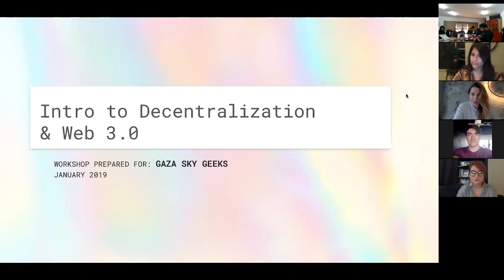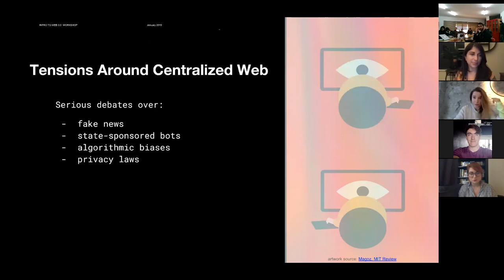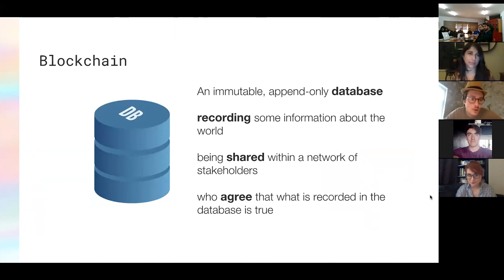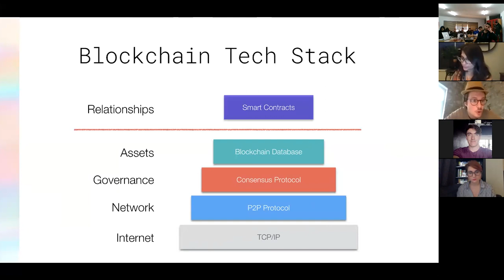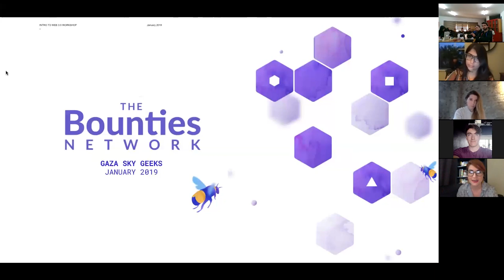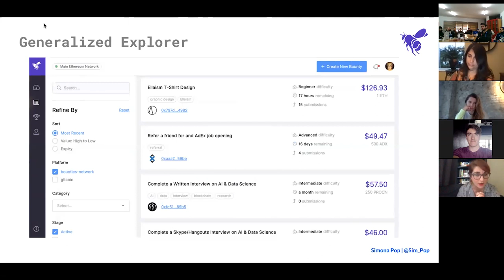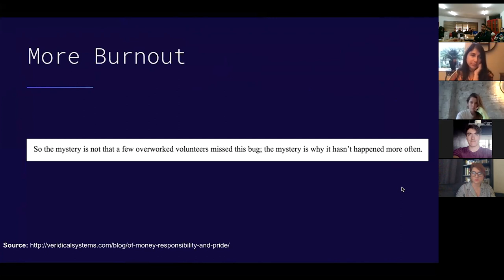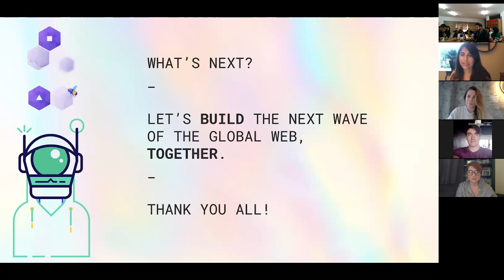GSG Workshops | Introduction to Bounties Network, Gitcoin and adoption of Ethereum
In partnership with Bounties Network and Gitcoin, Ola Kohut, a mentor at Gaza Sky Geeks, and her colleagues at Status deliver a presentation to explain the historical context of Web 3.0 and key concepts related to decentralised applications and cryptocurrency. They also cover the decentralized technology stack, what it means to be a developer in the Web 3.0 space and how to get started. This is a great opportunity for anyone interested in gaining great resources for self-learning tech stacks and freelancing in the Ethereum / Crypto space.

The presentation was held on Tuesday, January 15th, 1-3pm at the Gaza Sky Geeks Office.

More on Bounties Network and Gitcoin:

Bounties Network empowers humans to incentivize and self-organize, from freelancing to grassroots social action, and anything in between. Whether it's for research, content translation, or video production, The Bounties Network lets you create projects, collaborate, and get paid for doing great work in any domain.

Gitcoin is the easiest way to leverage the open source community to incentivize or monetize work.